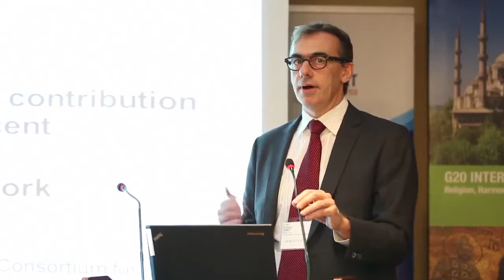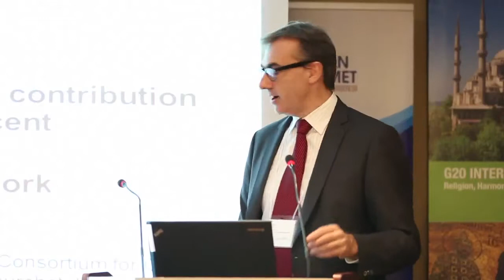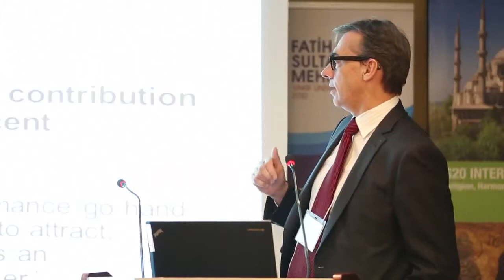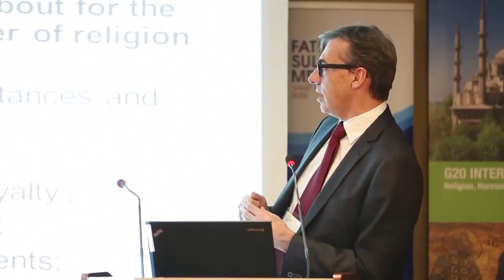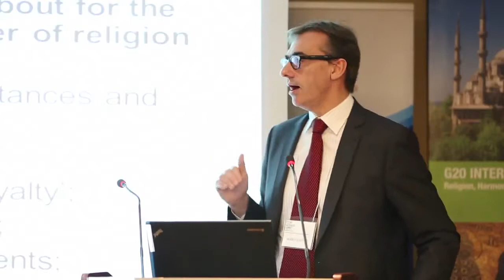Marco Ventura (University of Siena)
Fourth Session (Parallel Session A):
Religion and Productive, Decent Employment